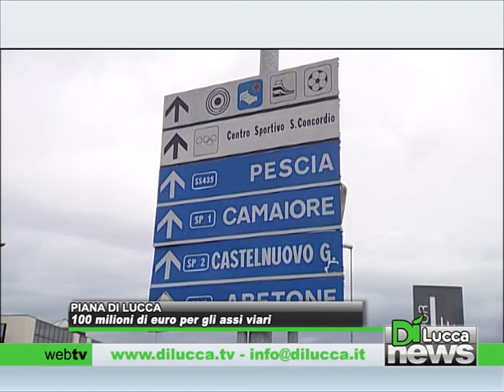100 milioni di euro per gli assi viari - Dì News - 14 Settembre 2013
100 milioni di euro per gli assi viari - Dì News - 14 Settembre 2013